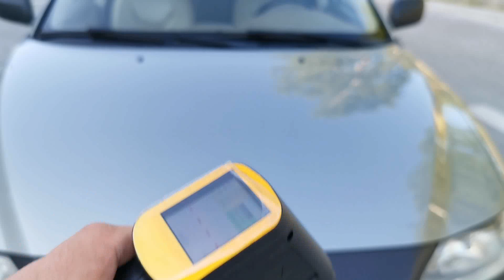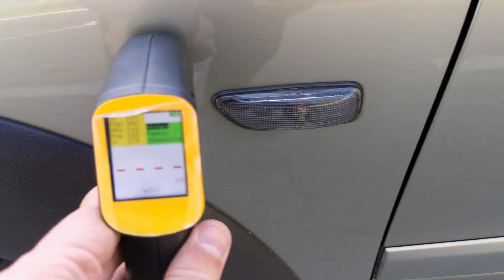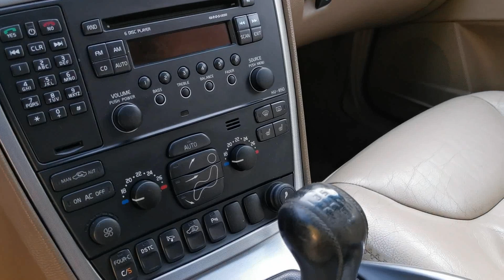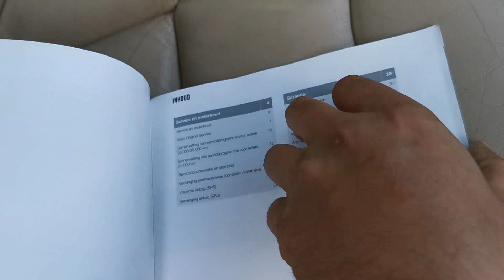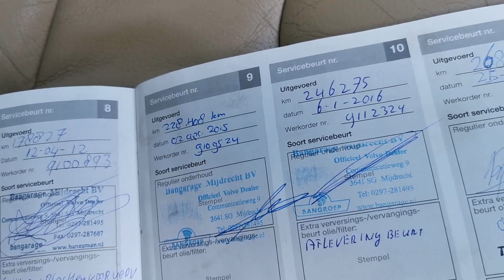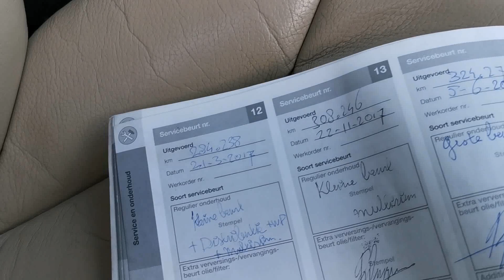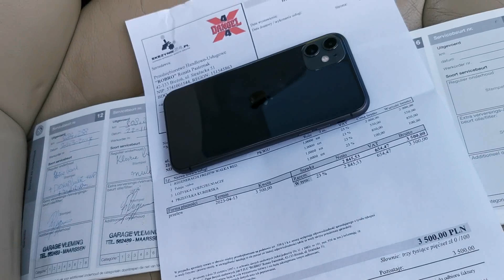Volvo XC70 D5 manual Summum - Import Holandia 🇳🇱